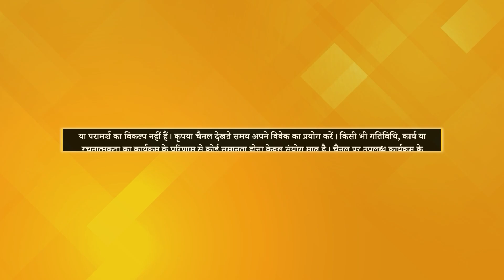"Meditation Helped Me Overcome My Fear" | Florina | Hum Hain PSSM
Hum Hain PSSM के इस Episode में Florina जी साझा करेंगी कि वे अपने Husband की Death के बाद कैसे Depression से बाहर निकलीं। साथ ही उन्होंने बताया कि कैसे वे Fearless बनीं, और लोगों पर Trust करना सीखा। उन्होंने यह भी बताया कि अपनी Meditation Journey शुरू करने के बाद उन्होंने Vegetarianism को अपनाया।

देखिए "Hum Hain PSSM", शुक्रवार और शनिवार शाम 7.30 बजे, सिर्फ PMCHindiTV चैनल पर।

TV पर PMC हिन्दी देखें:
Jio TV App & Jio TV+ : Channel No. 1109
Siti Cable: Channel No. 537
DEN Network: Channel No. 131
Fastway: Channel No. 604
Chandani Digital: Channel No. 604
Harsh Cable: Channel No. 397
ABC Digital: Channel No. 604